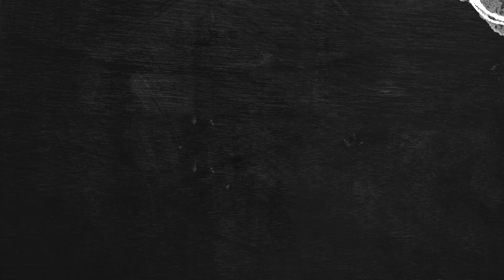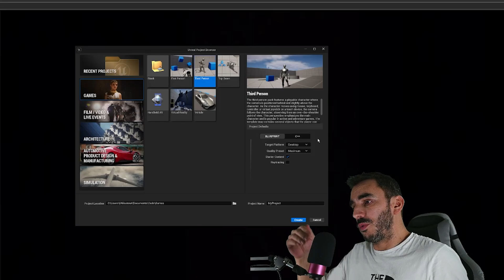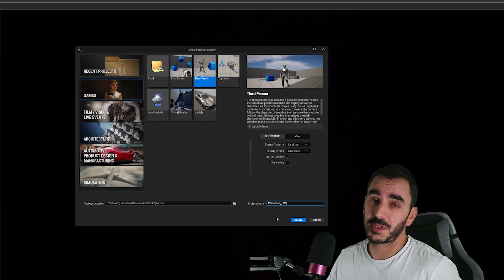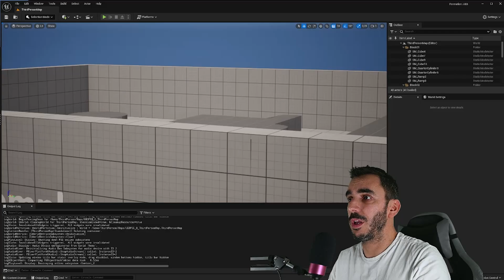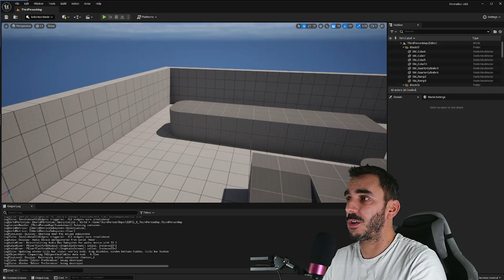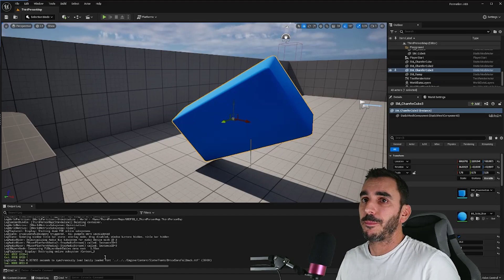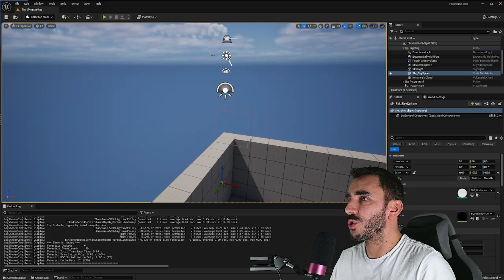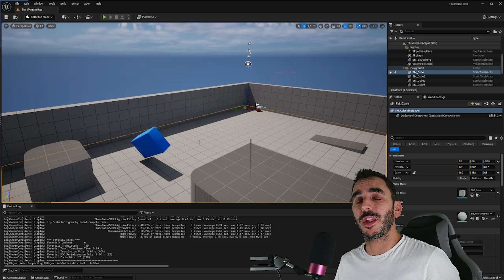Crée ton jeu vidéo - installation et découverte du moteur! UE5 formation débutant FR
Salut et bienvenue pour ce premier épisode d'une formation COMPLETE a Unreal Engine 5 pour créer TON jeu vidéo.

Dans cette première vidéo, on installe et on découvre le moteur!

N'hésites pas a me laisser en commentaire les tuto que tu souhaites voir sur la chaine.

Mon matos dev / gaming
- Processeur AMD Ryzen 7 5800X
- Carte mere MSI MAG B550 TOMAHAWK
- Barette RAM
- Ventillo be quiet! Pure Loop 360

- Clavier Logitech Craft AZERTY FR
- Ma tablette graphique
- PS5 (digital edition)

Mon matos de capture / streaming
- Mon micro Fifine K669
- Mon éclairage
- Ma caméra "petit budget"

La chaine et la communautée
tous manquement entrainera la suppression du commentaire, voire son compte banni.
❌Pas d'insulte, de harcelement ou autre manque de respect
❌Lien non autorisé
❌Pub et spam non autorisé